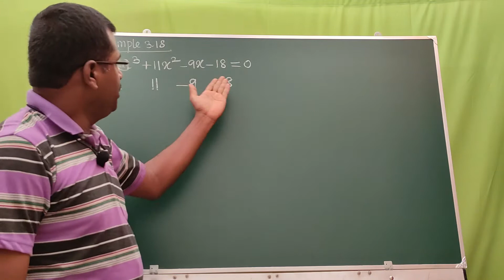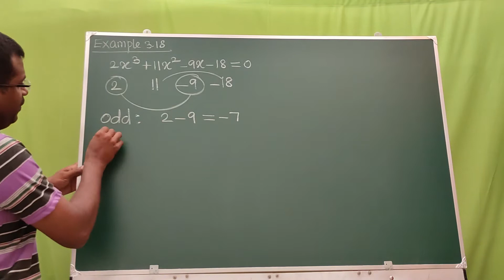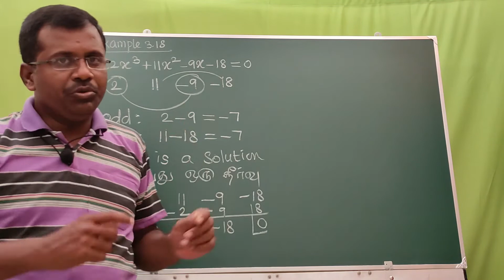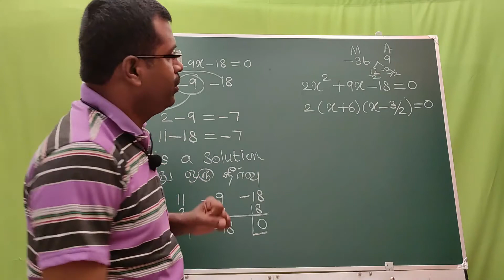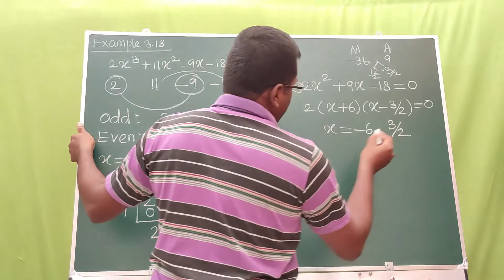Example 3.18 / Theory of Equations / 12th Mathematics / Chapter 3 / TN State Board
Theory of Equations Live video class
Live class room video
Example 3.18
Exercise
Chapter Theory of Equations
+2 Mathematics
+1 Mathematics
12th Maths
11th Maths
TN State board
Tamil medium
English Medium
5 Mark problems
Easy way to score marks
Important problems
Score easily
Easy maths
Class 12 Maths
+2 Maths
Important sums
Tips
Pass Mark
Centum
100
90/90
Full marks
Success
Best teaching
Easy methods
First Mark
Pass Mark
35 Marks
25 Marks
5 Marks
3 Marks
2 Marks
1 Marks
Solved answer